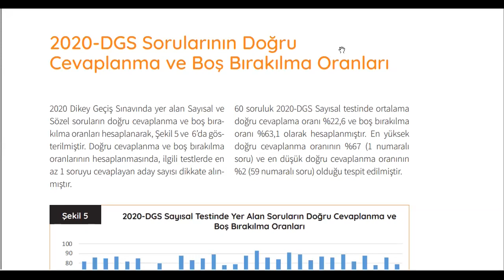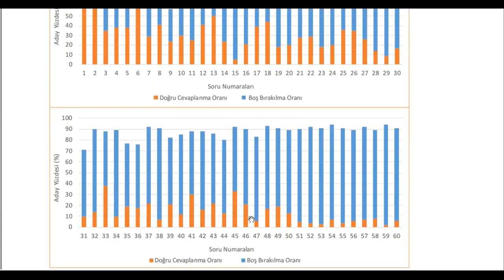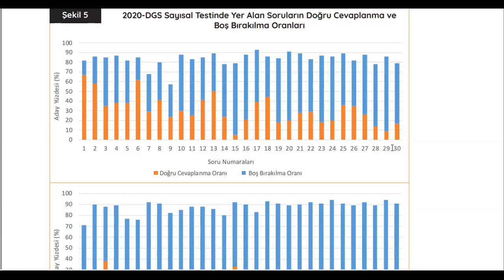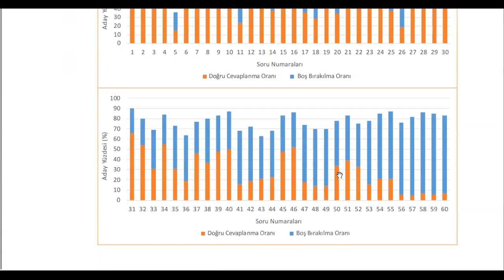2020 DGS ÖĞRENCİLERİNİN EN ZORLANDIĞI SORU HANGİSİYDİ? İnanamayacaksınız!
PDF VE CANLI ÇÖZÜM İÇİN
Soru Çözüm Kampına Katıl
Kamp Tarihi (15-30 Haziran).
Toplamda 300 soru çözülecektir. Üyelere deneme PDF'leri gönderilecektir.
DGS sınavı ayarında soru görmek ve eksiklerini tamamlamak isteyenleri bekleriz.